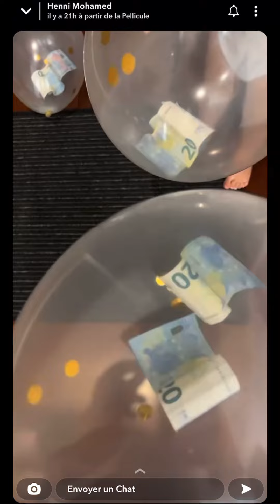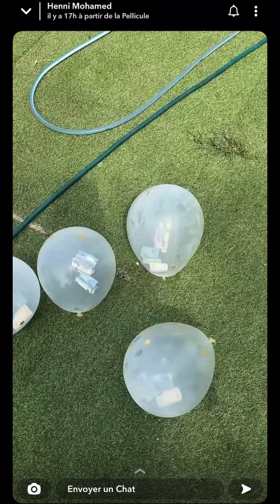Mohamed Henni - AÏD MOUBARAK À TOUS ☪️ ( Sauf aux lyonnais et aux camerounais)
La fin du Ramadan approche …

Bon visionnage :)